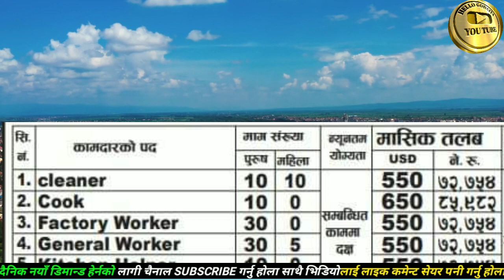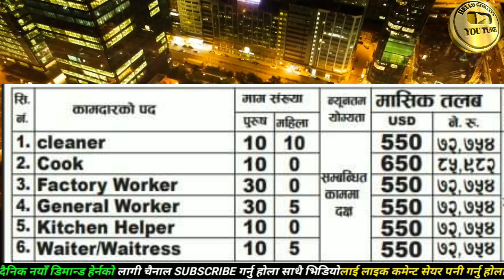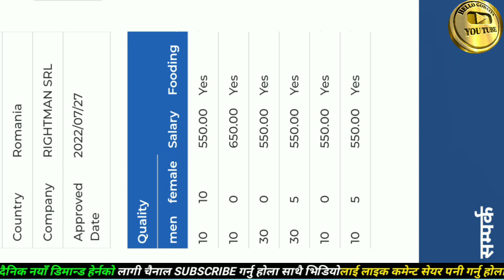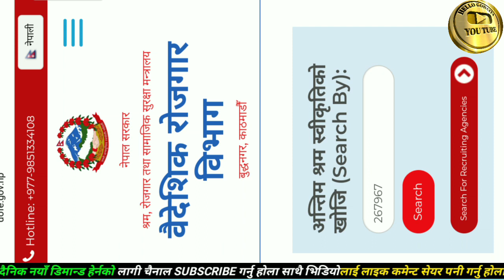Europe job demand in Nepal | Romania work permit visa 2023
साथीहरु यो भिडियोको मुख्य उददेश्य हजुरहरू लाई एजेन्ट को ठगीबाट जोगाउन र हजुरहरुलाई सही डिमान्ड र कम्पनी को बारेमा जानकारी गराउन मात्र हो।

This channel does not promote or encourage any illegal activities and all content provided by this channel is meant for JOB REVIEW, COMPANY REVIEW & TECH SUPPORT only.

यस channel मा रहेका भिडियोहरु वा thumbnail copy download गरि अन्य channel मा upload गरेको पाइएमा सो channel लाई copyright लगाई channel सधैको लागि .|

जय नेपाल🙏🙏 🇳🇵🇳🇵🇳🇵🇳🇵🇳🇵